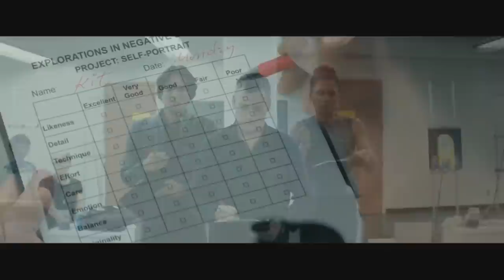UNICORN STORE Official Trailer (2019) Brie Larson, Samuel L. Jackson Movie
UNICORN STORE Official Trailer Movie in theatre Soon.